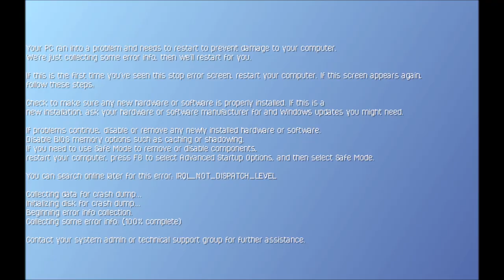Hidden Windows SCE (Second Century Edition) Startup Sound